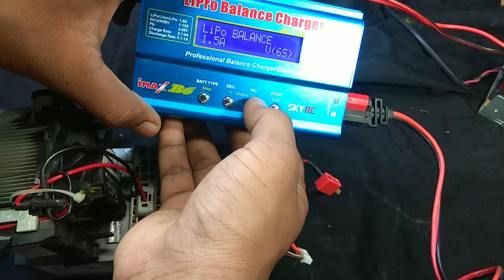How To Make Emergency Light with 20w Led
Hello friends,in this video  Iam making powerful Emergency light with 20w led

topics covered
how to make Emergency light in hindi
rechargeable led
20w led test
heatsink for 20w led